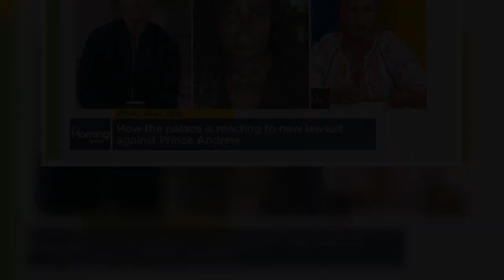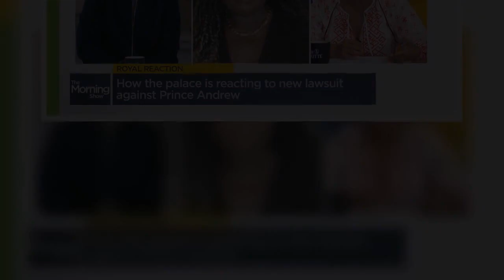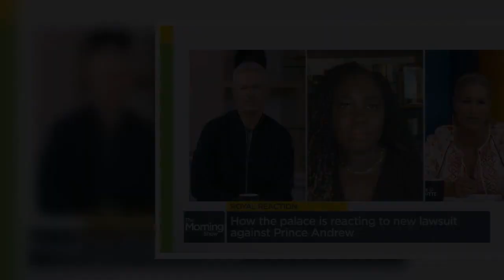U.S. District Judges Lewis Kaplan and Loretta Preska in Manhattan ordered the agreement's release on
U.S. District Judges Lewis Kaplan and Loretta Preska in Manhattan ordered the agreement's release on or about Jan. 3, 2022, finding no reason to keep it under seal.